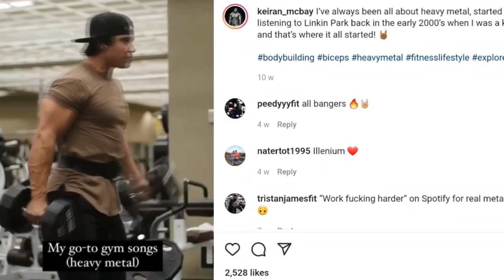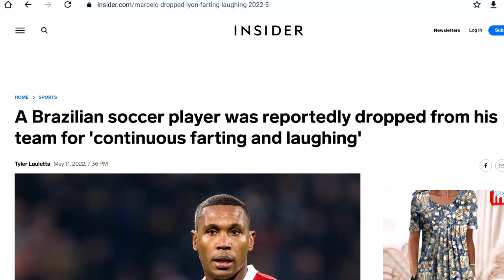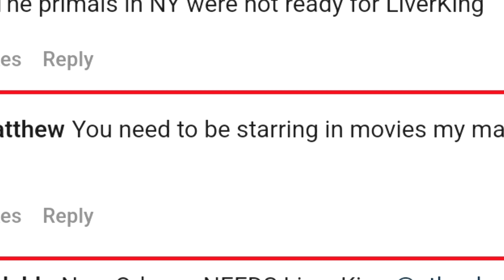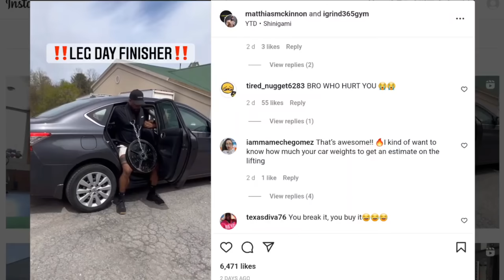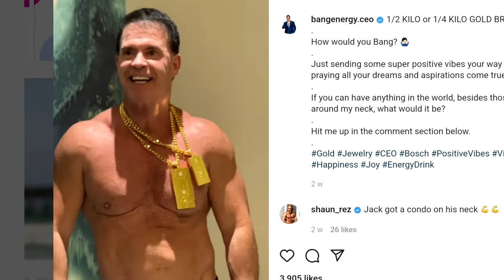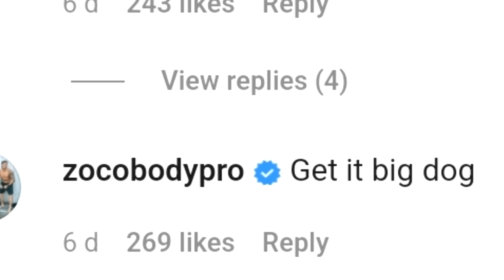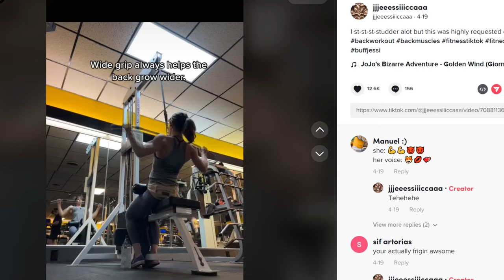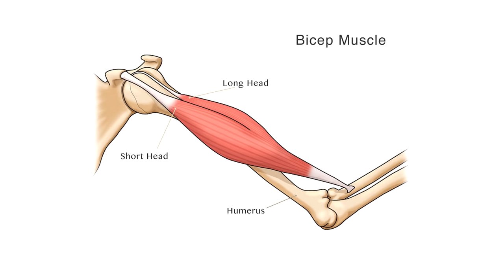Keep Calm and Fake Natty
00:00 Intro
00:20 Test Boosting Pre Workout
00:38 Alex Eubank Photoshop
01:13 Tik Toklet Idiocy
01:33 Liver King Fake Natty
04:22 Kali Muscle's Juice Truth
04:31 Secretly Filming People in Gym
05:45 Bang Hydration Drinks All Day
06:54 Chris Hemsworth's Barbell Challenge
08:19 jjjeeessiiiccaaa
08:36 Multi Joint vs Single Joint Discussion